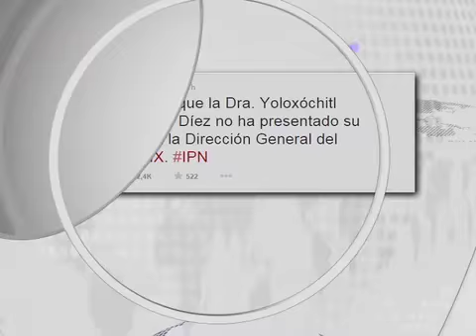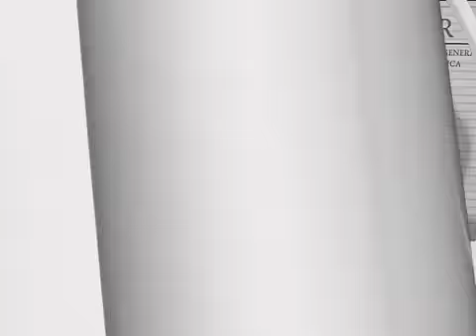Corte Informativo 12hrs 011014